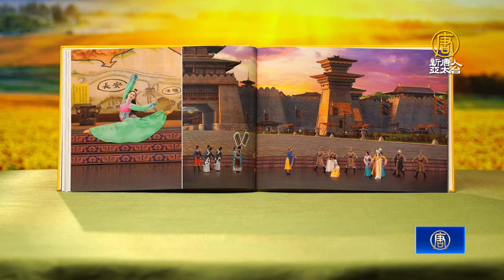神韻台南首場爆滿 協會理事長感動落淚